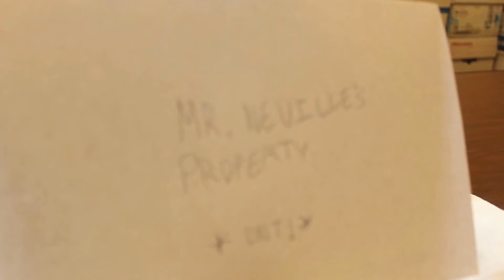Cashmere Cat - Rice Rain (PALMS remix) [Hallucinogen edition]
Filmed in the Warehouse District of Dallas.